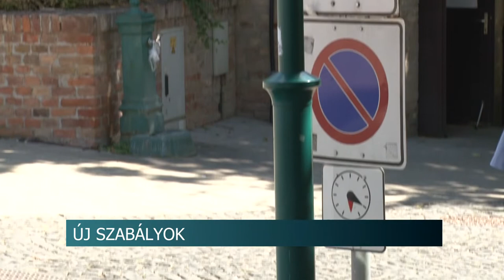Engedéllyel lehet csak behajtani a szekszárdi sétálóutcába - kamerákkal figyelik a területet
Engedéllyel lehet csak behajtani a szekszárdi sétálóutcába - kamerákkal figyelik az illetéktelen autósokat

Komoly büntetésre számíthatnak ezután azok, akik autóval engedély nélkül hajtanak be Szekszárdon a Garay teret és a Béla teret összekötő sétálóutcába. Ezentúl két kamera is rögzíti az illetéktelenül odaérkező járművek rendszámát, amiknek a tulajdonosai akár 30 ezer forintos bírságot is kaphatnak. A szabályozásra azért volt szükség, hogy a gyalogosok biztonságosan közlekedhessenek a belváros ezen szakaszán, illetve, hogy a patinás útburkolatot megóvják.